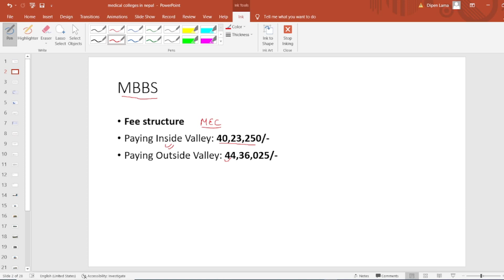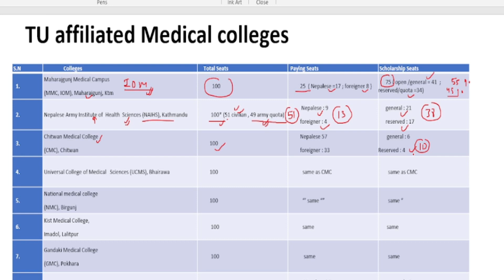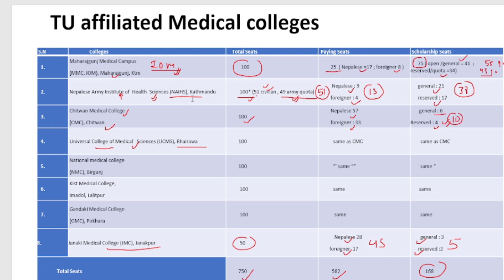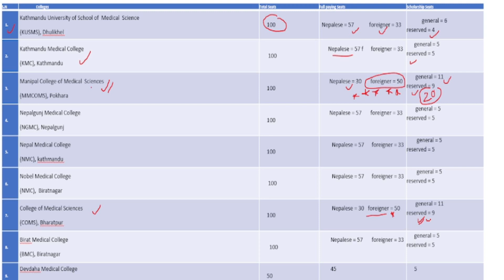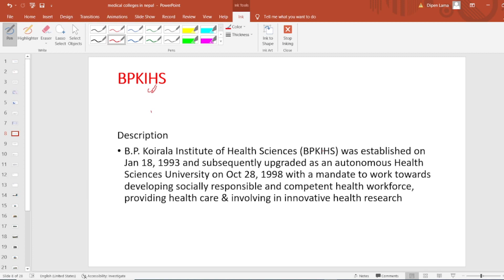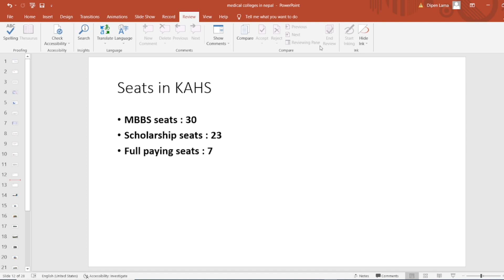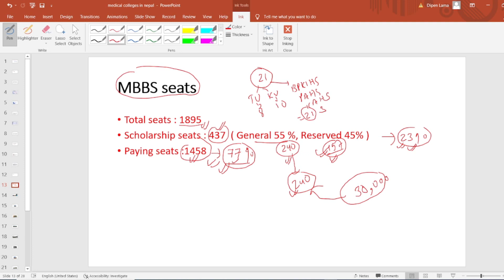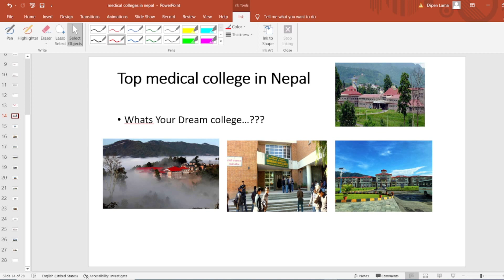Updated MBBS Seats distribution of medical colleges in Nepal by MEC in one shot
MBBS Seats distribution of medical colleges in Nepal in one shot | NEW UPDATED MEC MBBS SEATS
IOM. MBBS
BPKIHS, MBBS,
KUSMS, MBBS
PAHS, MBBS
MBBS colleges in Nepal